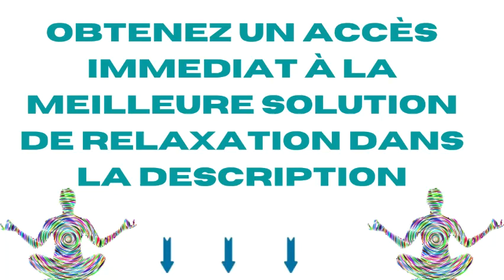Musique apaisante et relaxante pour la méditation, le sommeil, le stress et l'étude